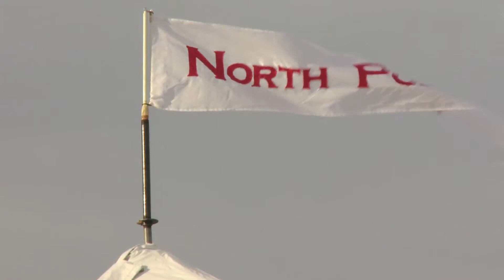Tent Time Lapse Party Cape Cod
Watch Party Cape Cod build the North Pole in West Barnstable.